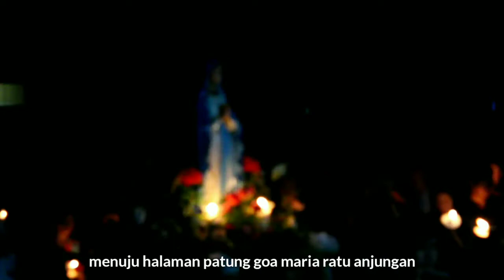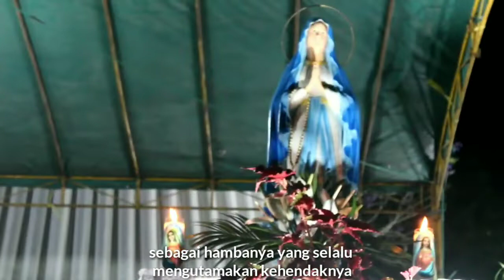Seru Misa Pembukaan Bulan Maria Paroki Sungai Pinyuh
Misa Pembukaan Bulan Maria Paroki Sungai Pinyuh dilaksanakan tanggal 1 mei 2019, dihadiri kuramg lebih 200 umat se paroki sungai pinyuh dengan dipimpin oleh pastor Geri. Rangkaian misa di awali dengan perarakan patung maria dari gereja Kristus raja bilado menuju goa maria anjungan.